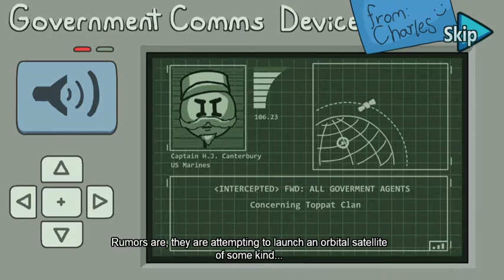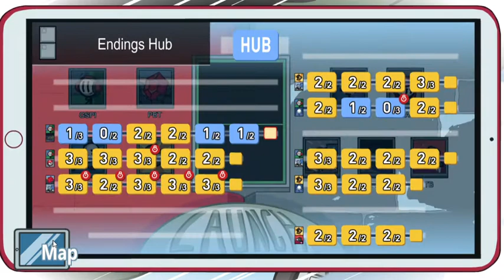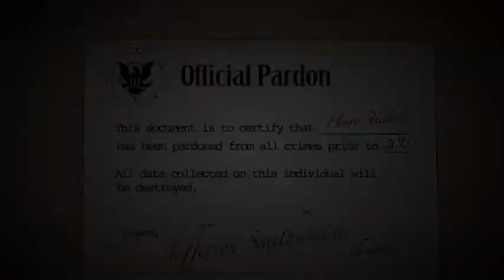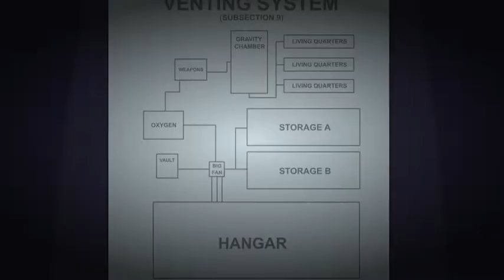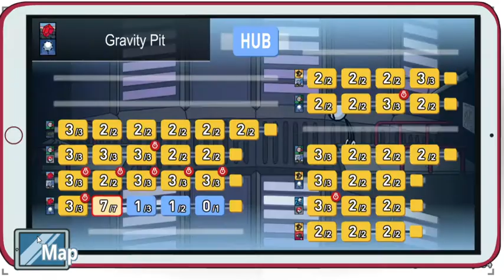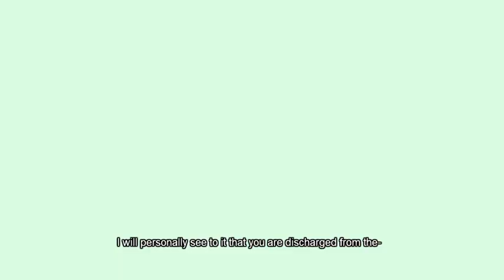We're close to completing the mission (The Henry Stickmin Collection part 8)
Today we go for more endings of Completing the Mission. And next time might be the finale.